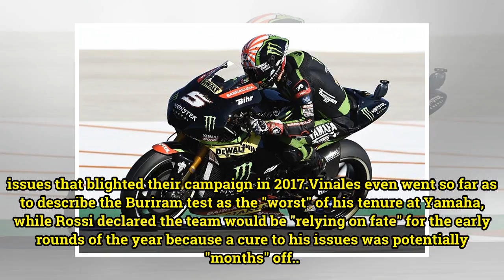Why Yamaha is still in the MotoGP doldrums - MotoGP - Autosport Plus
After a chastening 2017 MotoGP season, the stakes couldn't have been much higher for Yamaha in winter testing, with just nine days of on-track running for the team to ensure the '18 version of its M1 didn't share the same characteristics as its ill-fated predecessor. Despite an encouraging start at ...